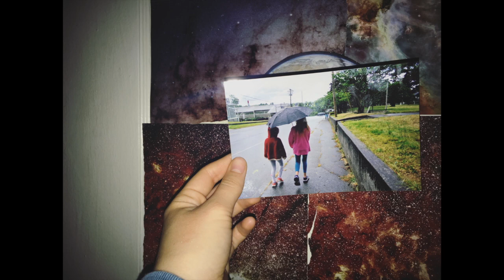time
and we dAnCeD album 2017